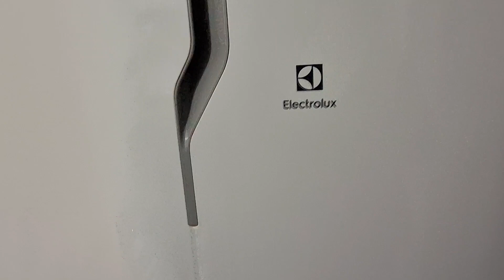Nova Viagem. Para onde fomos dessa vez? Vlog 01. Nova temporada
Neste vídeo incrível, te levo em uma viagem inesquecível saindo do Rio de Janeiro rumo a Búzios, passando pela charmosa Avenida Amaral Peixoto. 🌅 Prepare-se para viver momentos únicos em um dos destinos mais paradisíacos do Brasil! Vou te mostrar o caminho mais bonito e todas as dicas essenciais para aproveitar ao máximo essa jornada. Se você ama belas paisagens, aventuras e quer explorar Búzios como nunca, este vídeo é pra você! E o melhor: este é só o começo! Não perca os próximos vlogs dessa temporada incrível no canal Andreia Apaixonada por Animais, onde vamos explorar cada cantinho de Búzios juntos. 🚗💨